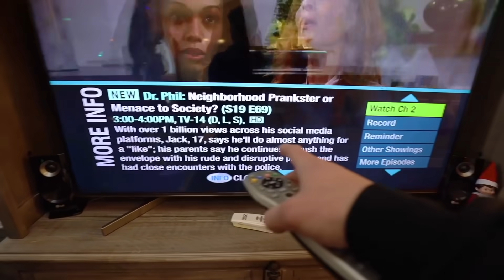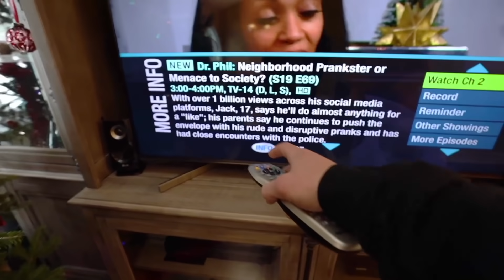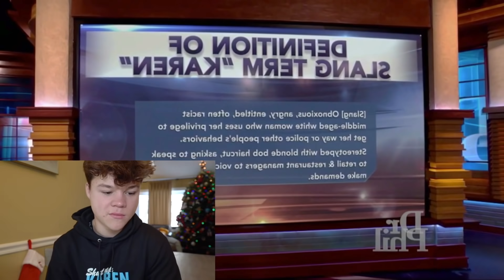REACTING TO MY DR. PHIL EPISODE!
Today I did reacting to my Dr. Phil episode and I had to cut out some really important parts which was really frustrating because Dr. Phil kept copyrighting me smh

Dr. Phils channel for credits and thanks for having me on and for clout sir lol: @Dr. Phil